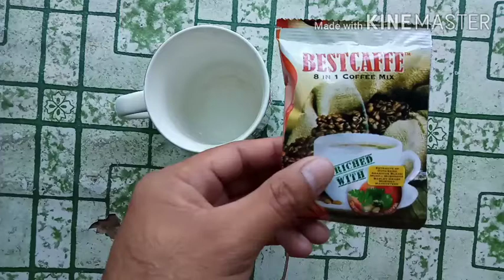BESTCAFFE 8 IN 1 HERBAL COFFEE 12 PESO'S ONLY PHP.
Good for health more benifets!